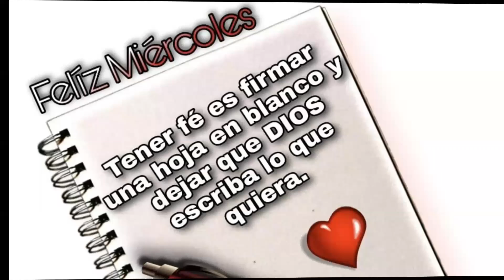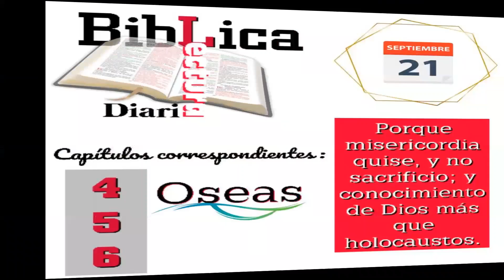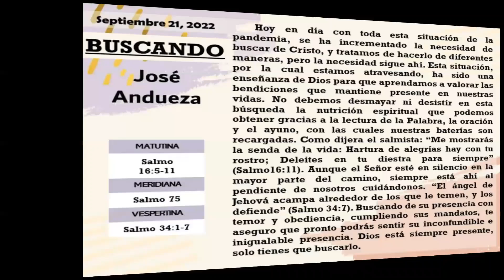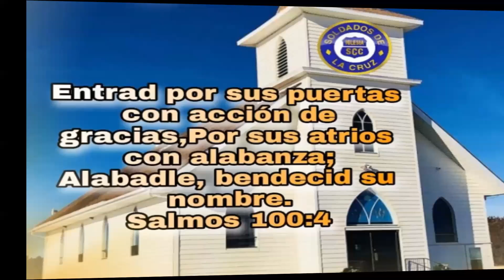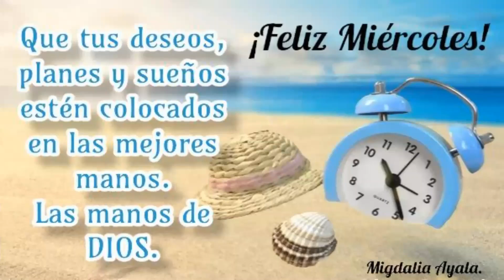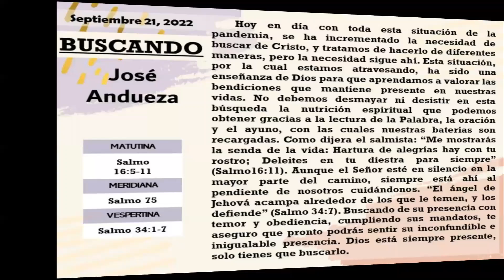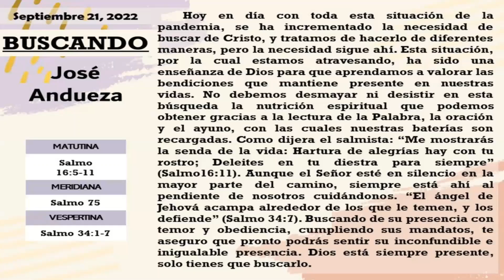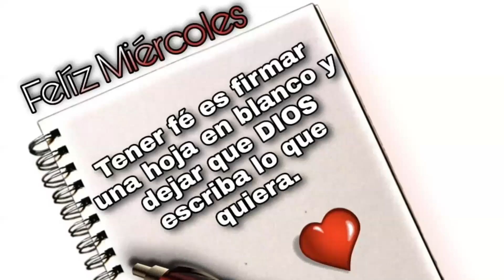Devocional del Miercoles: Buscando